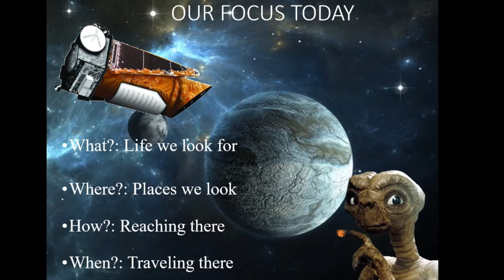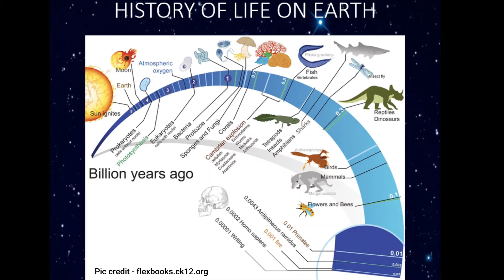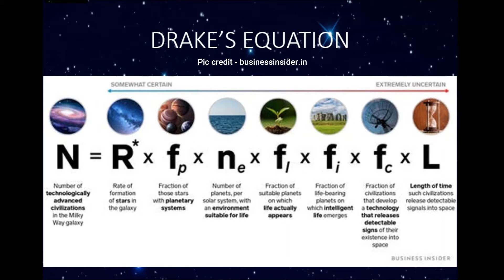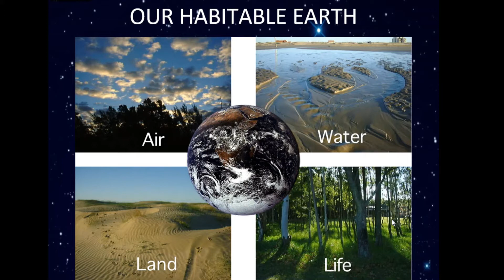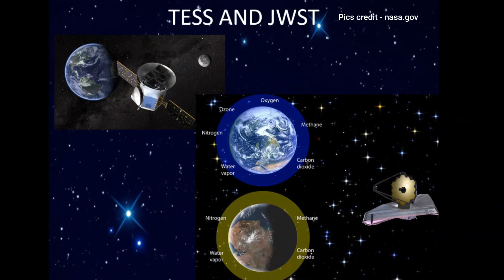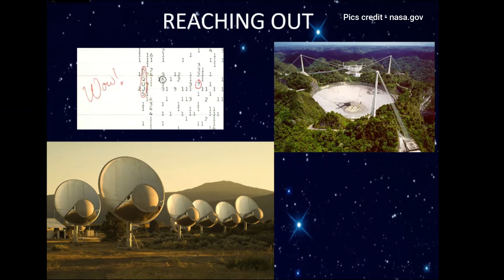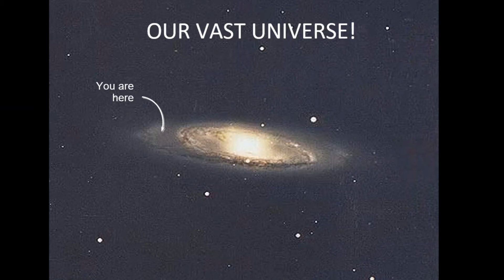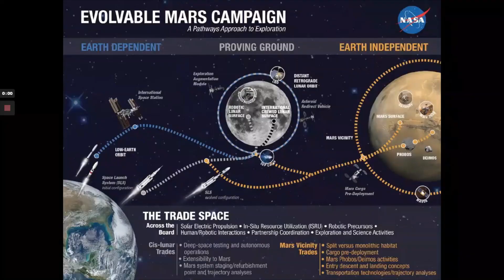Journey to a new Earth | Anima Patil-Sabale | TEDxGCEK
Humans have always been fascinated by the thought of the world beyond the sky. And that curiosity led to a number of space missions since the 20th century. Finding a second home like the Earth is not an imaginary thing now. We have made some progress in the search for a new earth-like planet. Let's go on the journey to the new Earth with Scientist-Astronaut Candidate (Commercial Space Projects), a Software and Aerospace Engineer at NASA, Ms Anima Patil-Sabale.  Anima Patil-Sabale is an Indian born Software, Aerospace and Space Human Factors Engineer. She's currently working as Orion Spacecraft Simulations Lab Manager at NASA's Johnson Space Center in Houston. She's a Scientist-Astronaut Candidate for commercial spaceflight research projects during her off-work hours This talk was given at a TEDx event using the TED conference format but independently organized by a local community.